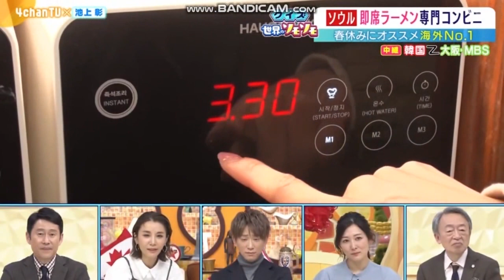hauscook_official 일본MBS방송채널_한국기행_종로무인라면점 소개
This is a promotional video for the Houscook brand.
Cooking in the kitchen quickly and easily Houscook
하우스쿡 브랜드의 공식 채널입니다.
누구나 쉽고 빠르게 하우스쿡으로 요리한다.

23년 3월12일 일본 MBS방송채널에 소개 되었던 종로무인라면점에 대한 소개영상을 공유합니다.

요즘 무인라면이나 자동화시설에 대한 일본사람들의 관심이 높아지고 있습니다. 하우스쿡도 일본 현지에 진출하여 자동화를 필요로하는 매장에 정수조리기를 공급하고 있습니다.